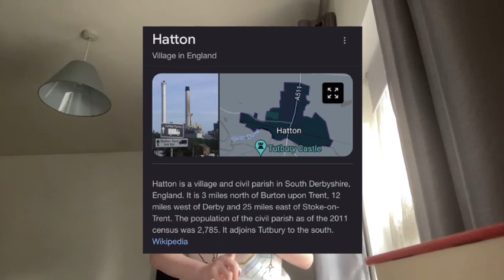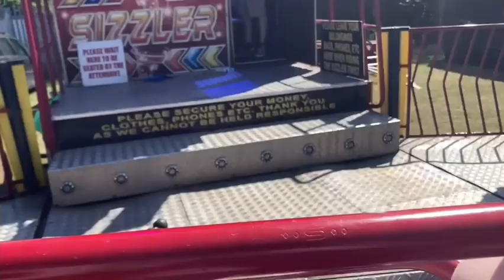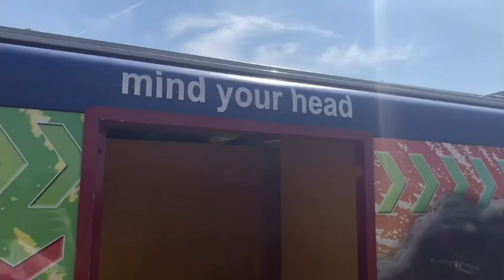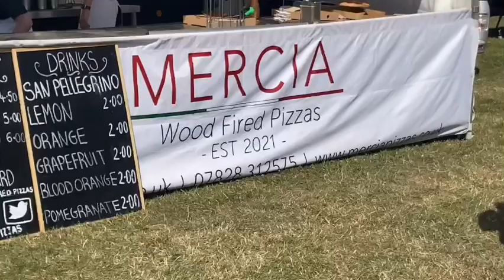okie cokie goes to hatton carnival 2022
Hatton Carnival is a festival in the small village of Hatton, Derbyshire. We went to it.

~okie cokie 2022